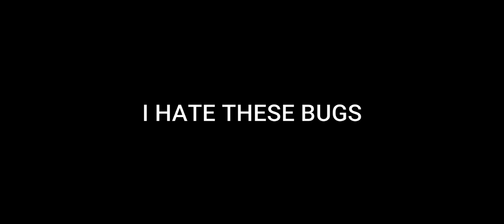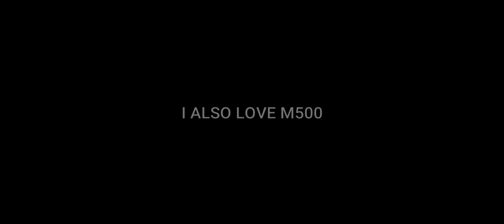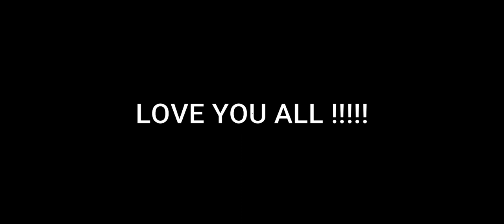][ I'M BETTER THAN HACKER ][ ROAD TO 1K SUBSCRIBERS ][ HIGHLIGHT#34 ][ FREEFIRE:IamJERRY ]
NON COPYRIGHT